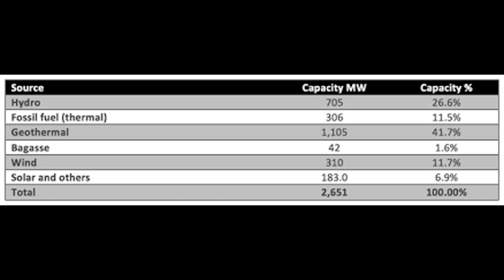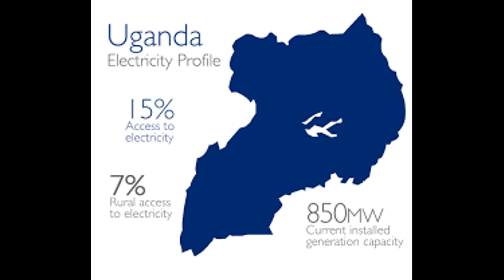Update on Julius Nyerere Hydropower project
An update on Julius Nyerere Hydropower plant. Diversionary channels has  been opened.